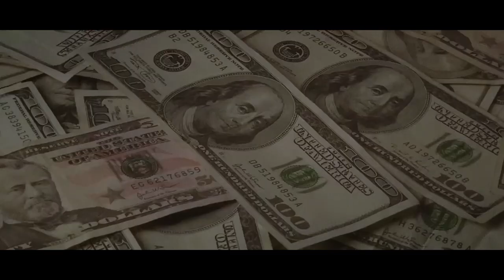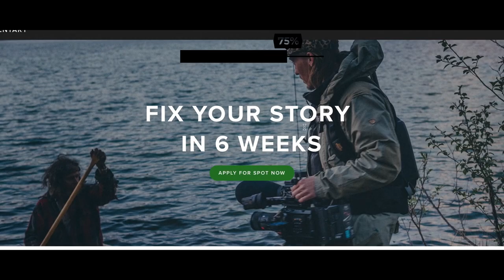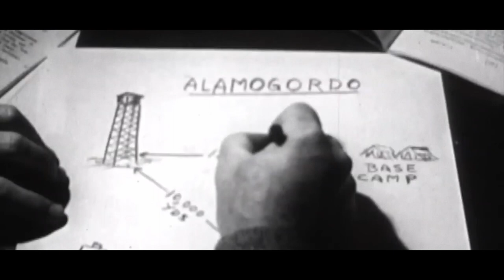Storytelling lessons for filmmakers in Oppenheimer